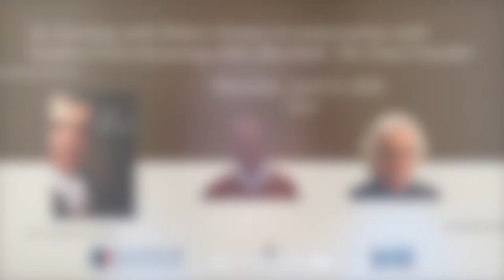An Evening with Robert Strauss In Conversation with Stephen Fried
The Supreme Court met in the basement of the new Capitol building in Washington when John Marshall took over, showing just what the executive and legislative branches thought of the judiciary. However, 18th- and 19th-century contemporaries believed John Marshall to be, if not the equal of George Washington and Benjamin Franklin, at least very close to that pantheon.

When did the Founding end? In his new book "John Marshall: The Final Founder", journalist and historian Robert Strauss recounts how the Chief Justice acted as the glue that held the Union together after the original founding days. Join Strauss in conversation with award-winning journalist Stephen Fried, author of "Rush: Revolution, Madness & the Visionary Doctor Who Became a Founding Father".